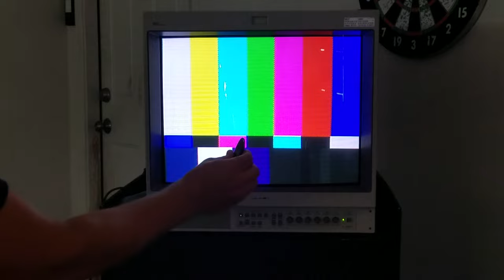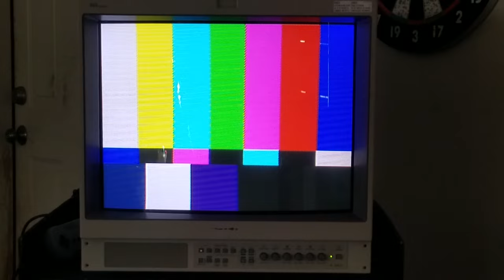CRT Degaussing tool demo. 🧲 vs 📺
What happens when you get a large magnet too close to a TV?  What if that TV is a CRT and a Sony PVM 1953MD at that!  FYI: No CRTs where injured in the filming of this episode.